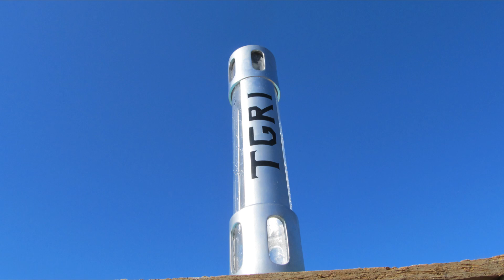Refillable TGRI Canister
So after making some background canisters, I finally made one that can be empty and refilled.